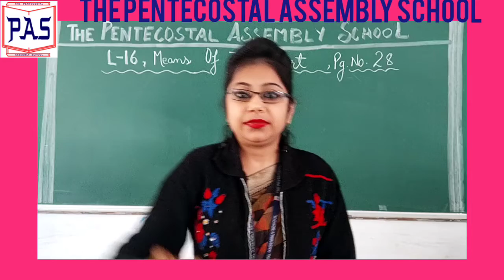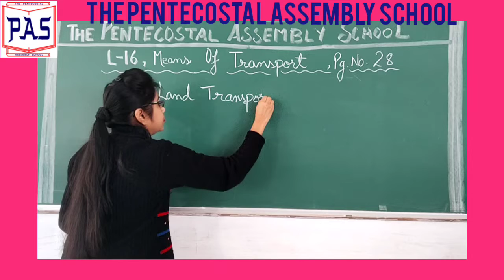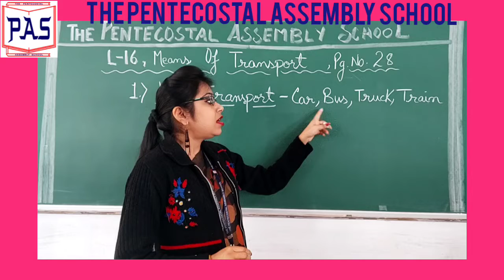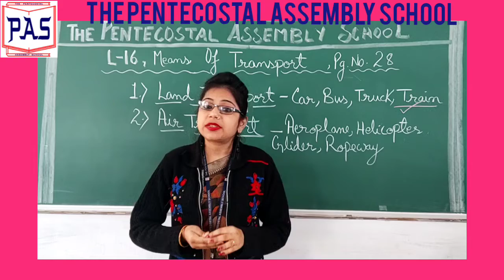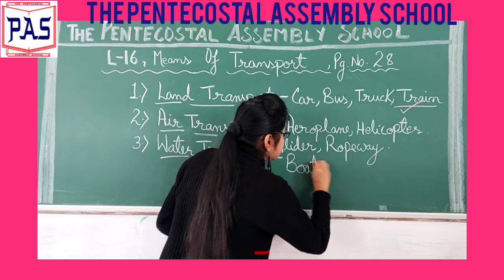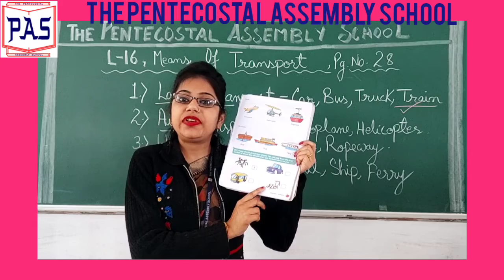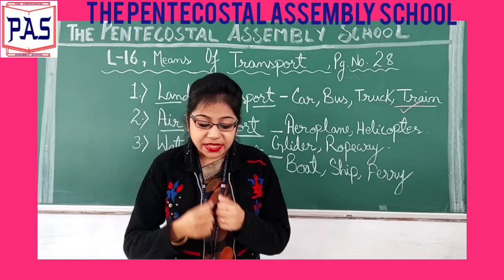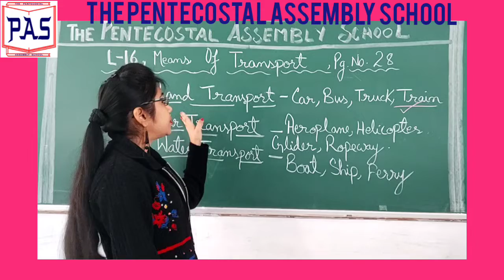L - 16, Means Of Transport